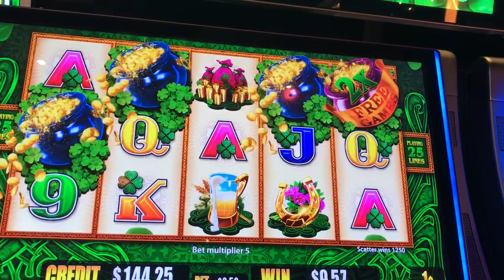Slot Machine Big Hits/Bonus Play Action